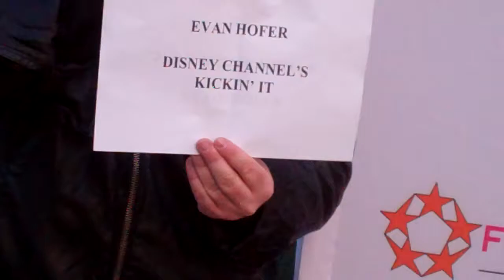Evan Hofer from Disney Kickin' It interviewed at Justin Joey Jolie's birthday bash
Evan Hofer from Disney Kickin' It  attends Justin Joey Jolie's birthday bash on Monday January 16th, 2012 at Rubix in Hollywood, CA, United States.